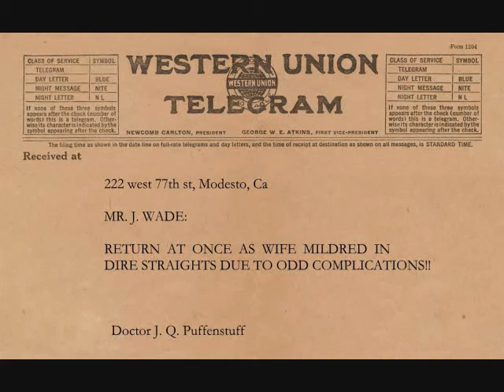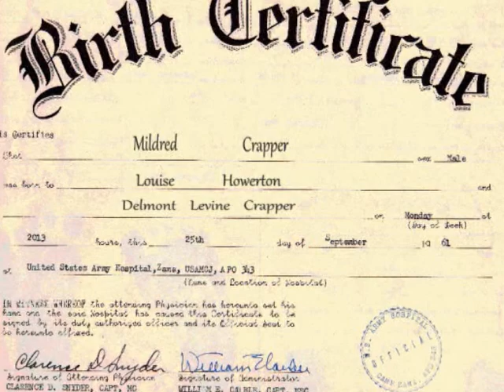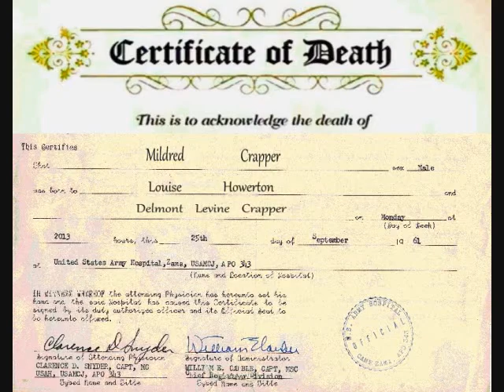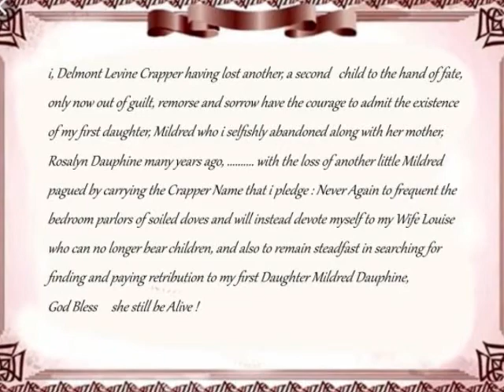CHESTERFIELD KING THE BLUES IMPOSTER